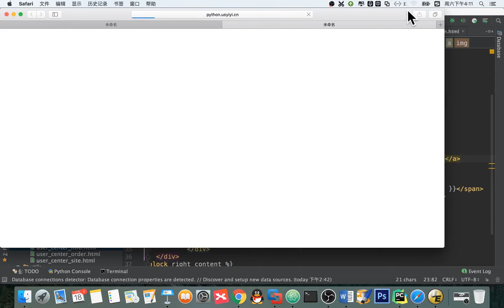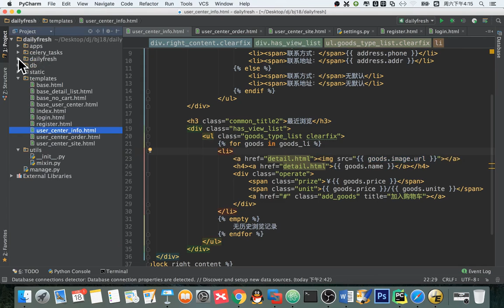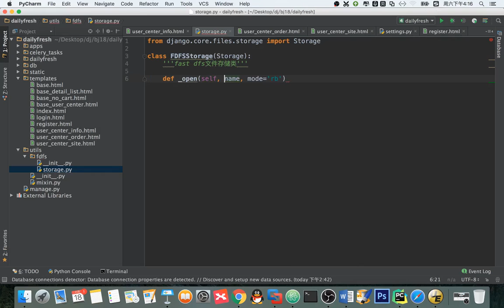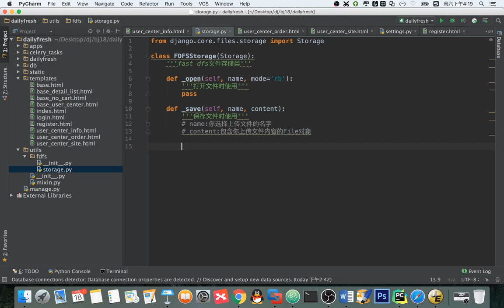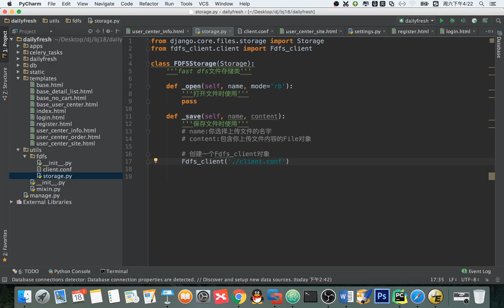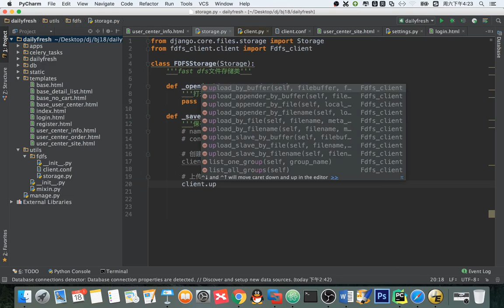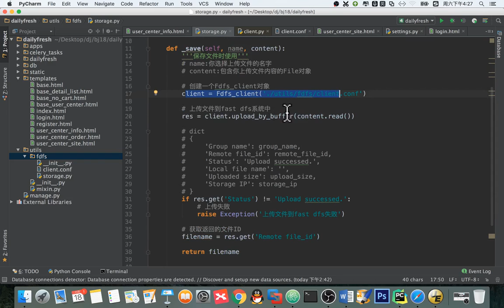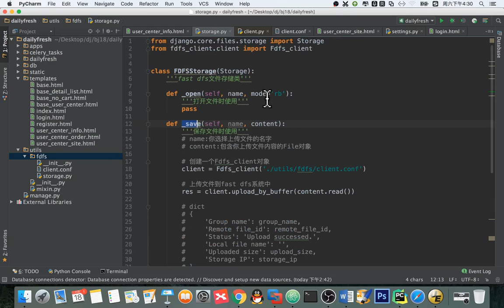14 天天生鲜Django项目丨06 分布式FastDFS文件系统丨08 自定义文件存储类